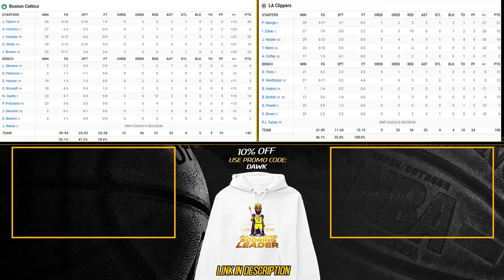Los Angeles Clippers vs Boston Celtics Full Game Highlights | December 23, 2023 | FreeDawkins